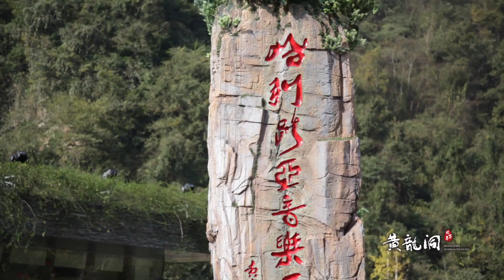A Look Around the Beautiful Yellow Dragon Cave in Zhangjiajie, Hunan, China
Huanglong Cave or, in English, Yellow Dragon Cave is a karst cave situated within the scenic Wulingyuan area of the Zhangjiajie region of Hunan province in China. Zhangjiajie is a UNESCO World Heritage Site. The grounds that surround the cave also make for a great site-seeing trip.